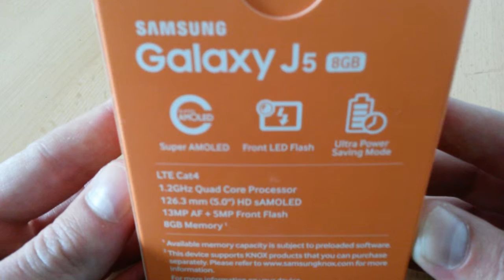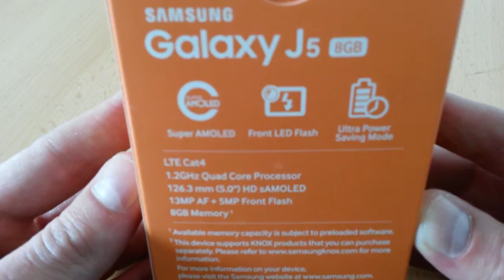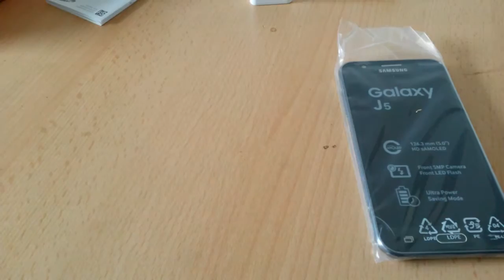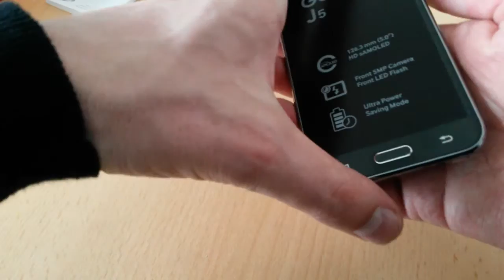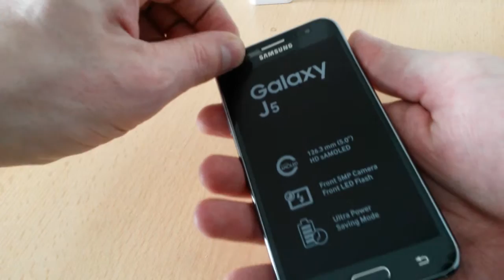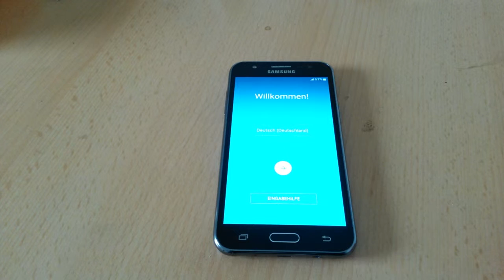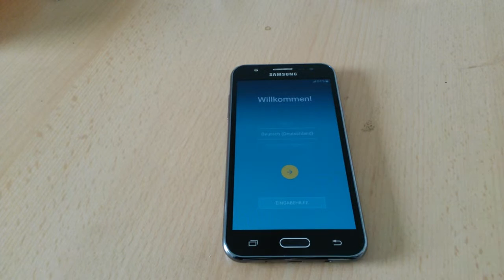Unboxing :-)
Was neues hat den weg zu mir gefunden :-)